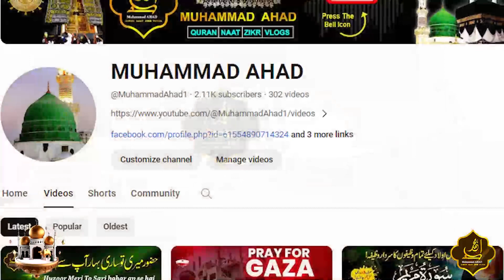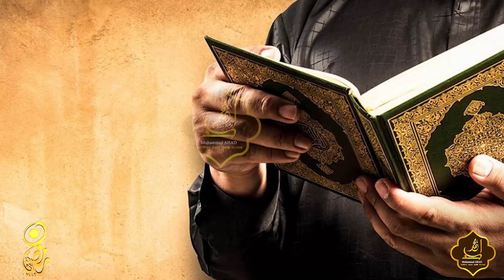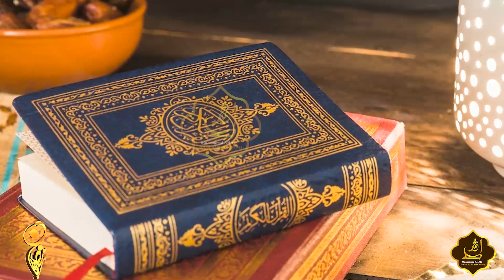SURAH ASH SHAMS ki fazilat | Surah Al Shams ka Wazifa | Qurani Love Wazifa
★ 𝐘𝐀 𝐇𝐀𝐘𝐘𝐔 𝐘𝐀 𝐐𝐀𝐘𝐘𝐔𝐌 || Best Relaxing Sleep || 𝐋𝐢𝐬𝐭𝐞𝐧 𝐃𝐚𝐢𝐥𝐲 || Ya Hayyo Ya Qayyum (Full Version).

 • 𝐘𝐀 𝐇𝐀𝐘𝐘𝐔 𝐘𝐀 𝐐𝐀𝐘𝐘𝐔𝐌 || Best Relaxing S...

★This Channel name is ❝𝐌𝐔𝐇𝐀𝐌𝐌𝐀𝐃 𝐀𝐇𝐀𝐃❞. We uploading 𝐐𝐔𝐑𝐀𝐍 𝐒𝐔𝐑𝐀𝐇, 𝐙𝐈𝐊𝐀𝐑-𝐄-𝐐𝐔𝐑𝐀𝐍 & 𝐍𝐀𝐀𝐓 e Rasool Maqbool (saw)

lailahaillah songs
lailahaillah
lahila lahila song
la ilaha illallah muhammadur rasulullah
lailahaillah lailahaillah naat
bismillah song
la ilaha illallah muhammad rasulullah
la ilaha illallah song
naat
la illah ila allah
lailahaillallah
lahila lahila illallah
laa ilaaha illallah
bismillah bismillah
pehla kalma tayyab
la ilaha
lailahaillallah muhammad rasulullah
la ilaha illallah muhammad rasool allah
laillahaillah muhammad darasulullah nurul musthofa
allah allah
la ilaha illallah naat
laillahaillah
bismillah
la ilaha illallah la ilaha illallah
ilaha illallah
lailaha illallah illallah muhammadur rasulullah
lailahaillah lailahaillah
hasbi rabbi jallallah
laillahaillah baby
zikir tidurkan anak
la ilaha illallah muhammad rasool
ла илаха иллаллах
la ilaha illallah muhammad
lailahailallah
bismillah bismillah in the name of allah
allah hoo allah hoo
baby
pehla kalma
kalma sharif
laillahaillah muhammad darasulullah
kalma
allahu allahu allahu allah hu allah
la elah ela allah muhammad rasool allah song
poems
lailaha
naat sharif
la illah ila allah muhammad rasulullah
bring peace
nasheed
cid
ali bhai
blackpink
islam in switzerland
kar
car
muslim in switzerland
naseed
peacefull naat
anashid
ansh shayari
babu babu babu babu
billi
krishna
manavalan thug
sleep sound black screen 1 hour
slim cartoon
switzerland
zam zam shorts
123 ready steady go
3d wall clock
aahat aahat
alo kachalo beta kahan gaye the
কার্টুন
aana
aayu and pihu show
abi
abu huraira
akcent
amoled display mobiles
anivin nilave live
atv urdu kurulus osman season
baaghi 3 film baaghi 3
baby dance videos
bacchon ke
balveer

surah shams kay fazail
fazilat surah shams
surah shams tilawat
benefits surah shams